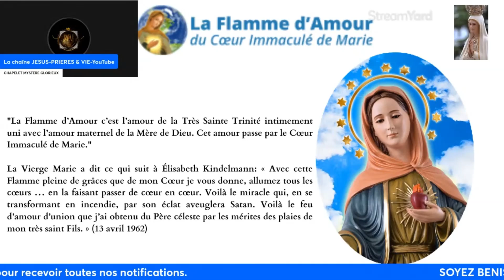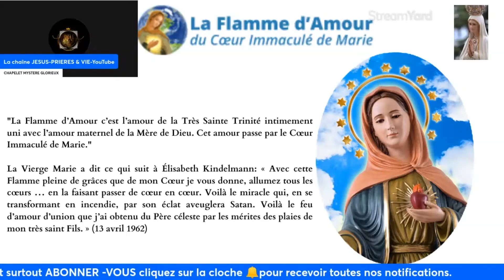ROSAIRE DE LA FLAMME D'AMOUR DU COEUR IMMACULE DE MARIE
✨rejoignez-nous sur pour la neuvaine de Notre Dame des larmes FORTE PRIERE PUISSANTE D'INTERCESSION
🌹Laisser vos intentions de prières dans le CHAT